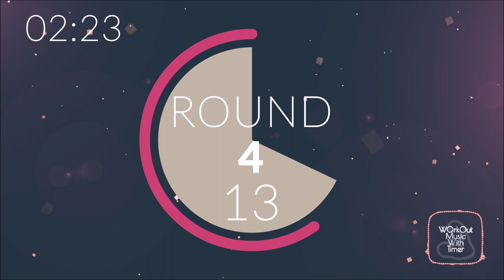Workout Music With Interval Timer - TABATA 20/10 - 8 Rounds 4 min - Mix 12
" Workout music with timer " helps you to pursue your session easily, the beep mark the start or the end of the work or the rest time , it depends on what type and duration you choose.

The music is a mix of songs i like to use for my training session, if you want to make a video
will do it for free !

Type of Timer : TABATA 20/10 8 Rounds

■ Track Info 🎵